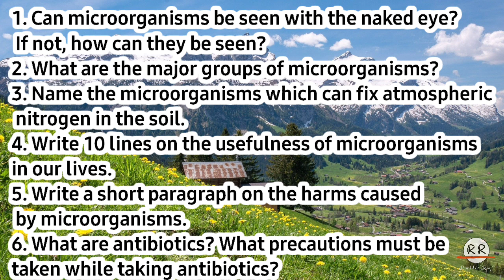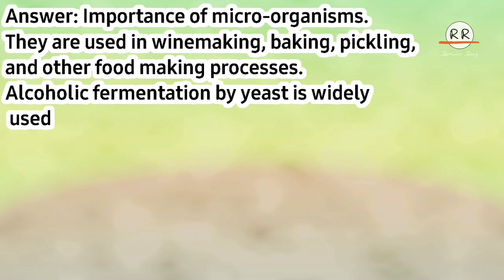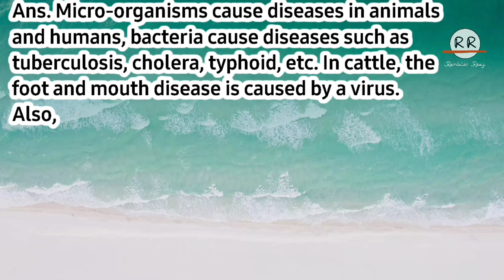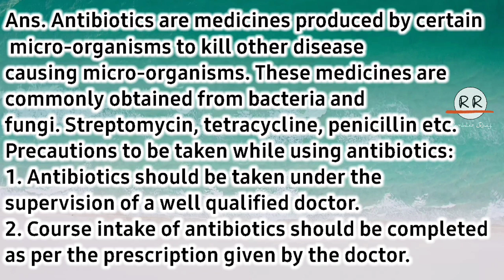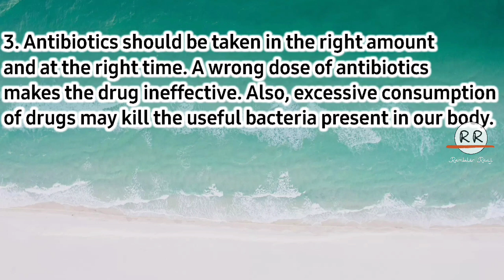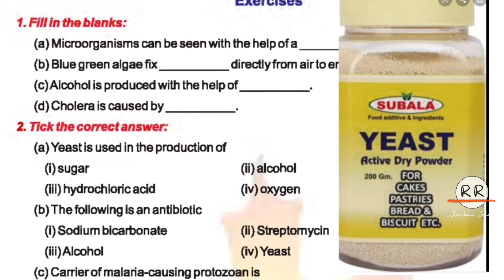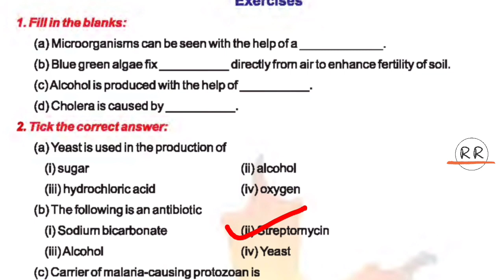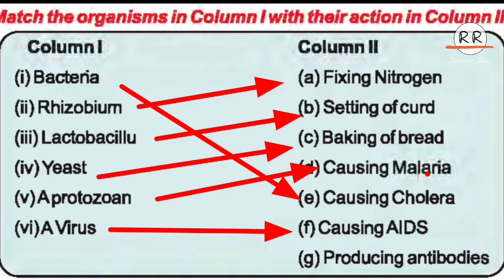Microorganisms : Friends and Foe | Class 8th | Lesson First | Exercise with answers | Part 2 video.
Microorganisms : Friends and Foe | Class 8th | Lesson First | Detailed and Solved Exercise with answers | Part 2 video.
This is a part 2 video and is all about the Exercise. It includes questions,  matches, objectives and Fill up.

Part 1 video  and other videos u can check out by clicking the link mentioned below.